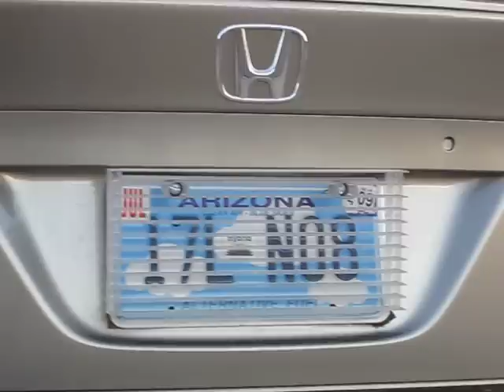Photo Radar License Plate Cover That Works and It's Legal ! !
Photo Radar License Plate Cover to block photo radar cameras from getting your license plate number! You can see how it works it is very simple but effective. Buy it